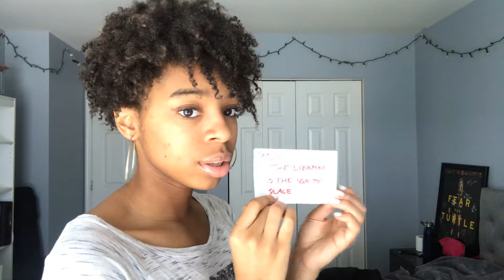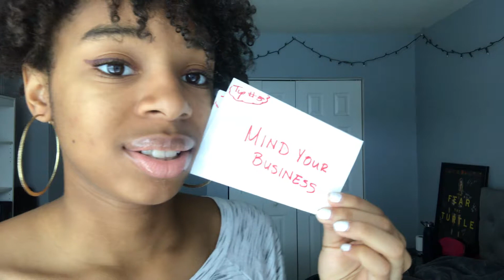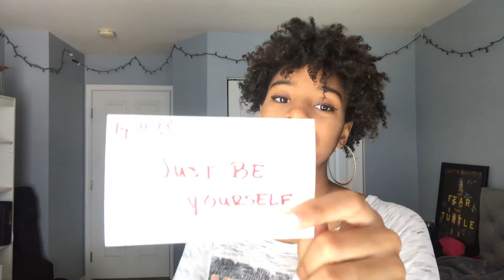7 tips for High School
These are honestly just a bunch of goofs. Even if you don’t follow them, you’ll be alright. High school isn’t that bad when you’ve got the right people by your side.